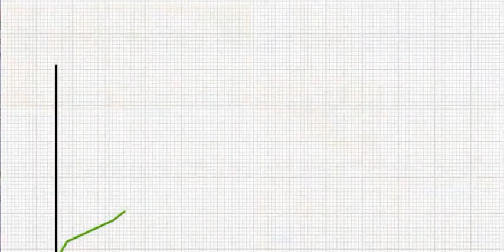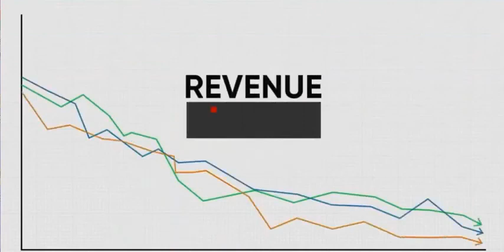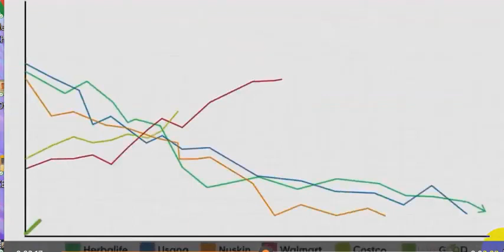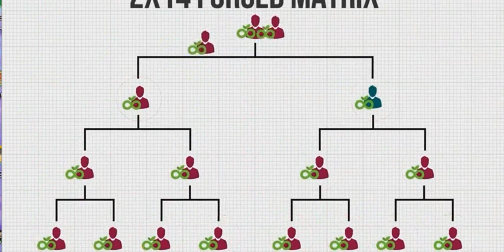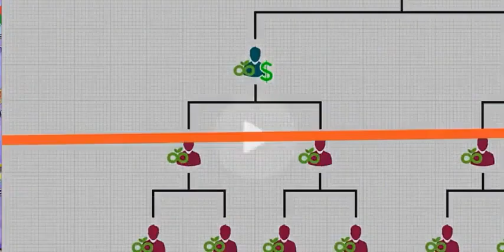LiveGood Video Promocional En Español Dde, CEO Ben Glinsky